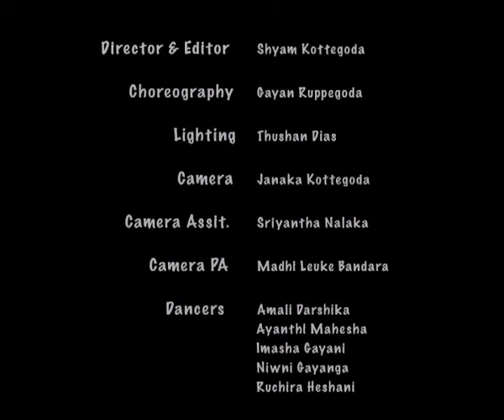Dance cover "Udagiren"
UDA GIREN  Dance Video

Melody & Sing : Lecture Heshan Gamage
Lyrics                : Prof. J kottegoda
Video Director : Shyam Kottegoda
Choreograph   : Gayan Ruppegoda

උදා ගිරෙන්

උදා ගිරෙන් එන සියුමැලියේ
විකසිත සෙනෙහෙන් එබී බලන්නේ
මද්දහනේ නෙත් සිත් බරවීලා
ගිනියම් වූ මුව දිළිසෙන්නේ

අවරගිරේ මවනා සිත්තම්
මුකුලු සිනා ඔච්චම් දෙන්නේ
හඳ පානේ සැඟවෙන නුඹ ඇයිදෝ
පෑල දොරින් නොපෙනී යන්නේ

අඳුරු තිමිර පට ඉරා දමා
මුකුළිත මල් විකසිත කරවා
මල් පෙති අඟ රැඳි පිණි මුදවා
අඳුරට ඉඩ හැර හිරු යනවා

බබළන සඳ තරු ආකාසේ
හිරු දුටු කල වියැකී යනවා
ඒ අයුරින් නුඹ දවසකදී
මා තනිකර පිටගම් යනවා